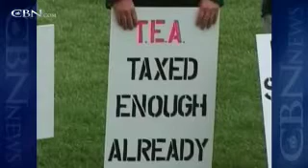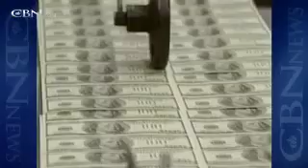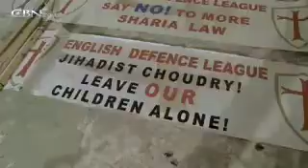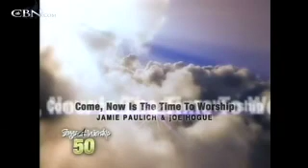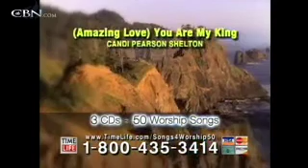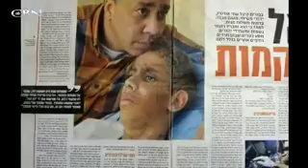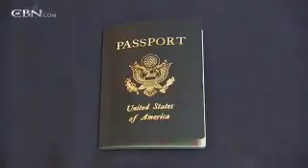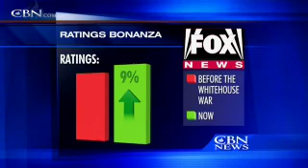News Channel Morning Edition November 2, 2009 - CBN.com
Watch Monday's edition of CBN Newchannel's Morning program with Charlene Israel.  Top stories - All Eyes on N.J. And Va. Governor Races, Protests Against Radical Islam on the Rise in the UK, and more... The Christian Broadcasting Network CBN